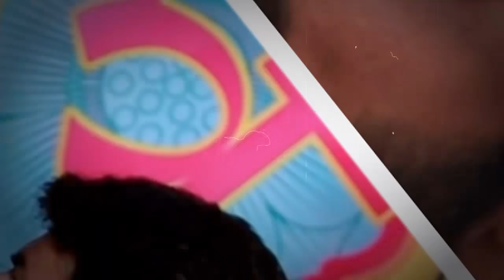Actor Vijay Raaz, Shabana Azmi ने घर आए Struggling Actor से कमाल इंसानियत दिखाई । Vineet Kumar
How were the struggling days of Betaal series actor Vineet Kumar? Watch this video to know about those incidents when Vineet Kumar, who was struggling to be an actor and make his mark in the industry went to meet Actress Shabana Azmi and Actor Vijay Raaz at their residence. Vineet recalls their humane acts, and how they made him sit and hear him also served him food and tea.